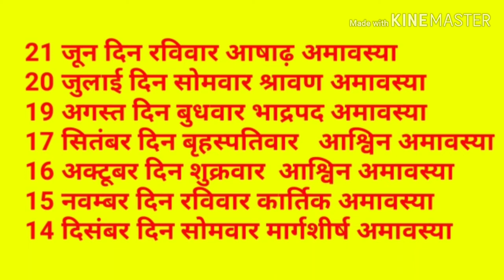Amavasya Dates 2020! अमावस्या 2020 की पूरी जानकारी!